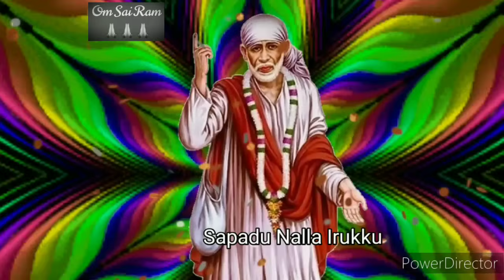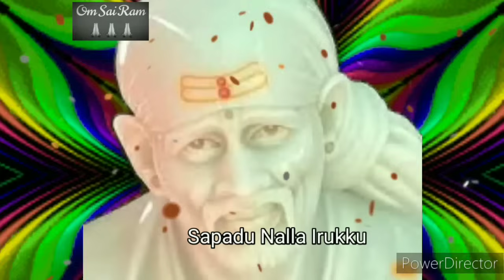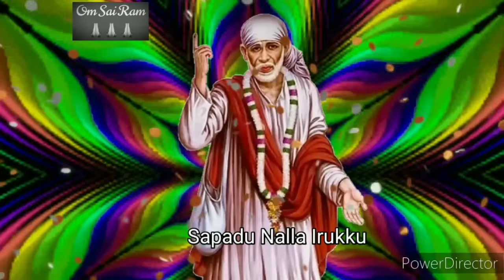நம்பினால் கேள் புரியும் 🌺🌺shirdi sai baba advicetamil/sai motivational speech💯